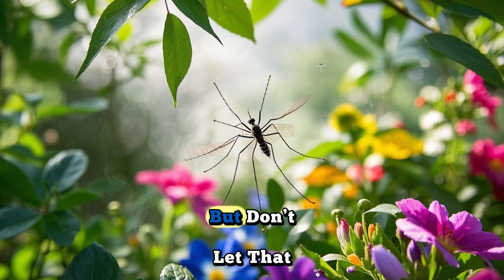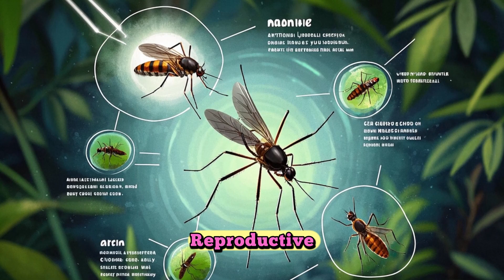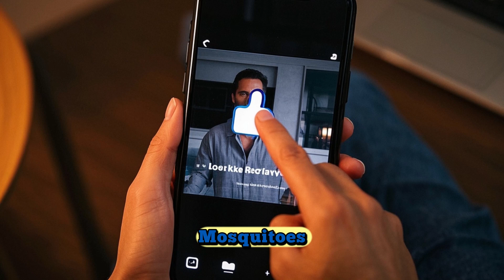Why Only Female Mosquitoes Bite You (And It’s NOT What You Think!)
🦟 Did you know that only female mosquitoes bite humans?
It’s not just a creepy fact — it’s science! In this video, we uncover the surprising reason behind why only female mosquitoes go after your blood. From their hidden role in reproduction to how they detect humans with stunning precision, this 7-minute journey into mosquito behavior will leave you both amazed and cautious the next time you hear that buzzing sound!

Discover:
✅ Why female mosquitoes need your blood
✅ The science behind their biting mechanism
✅ How they track you with heat and breath
✅ Fun facts that will blow your mind!